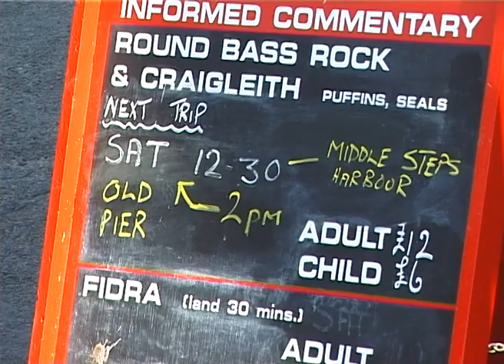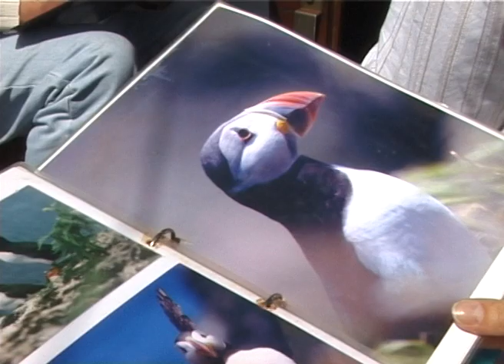To the Bass Rock with the Marr family - Fred, Chris and Pat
The Marrs were a family that for 14 generations lived in the harbour at North Berwick, near Edinburgh. Fred was Harbour master for much of the 20th century. He and his adult children, Chris and Pat, ran trips, on their boat, Sula II, to the Bass Rock, the nesting area for thousands of gannets.
Come and enjoy one such trip.